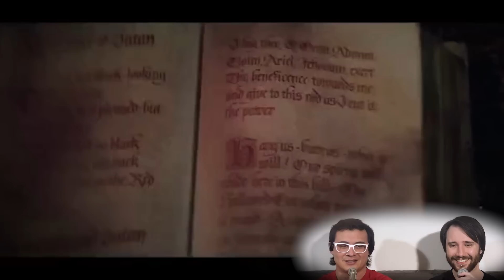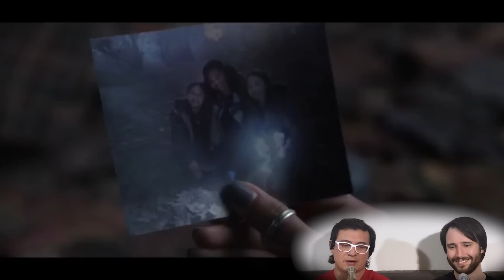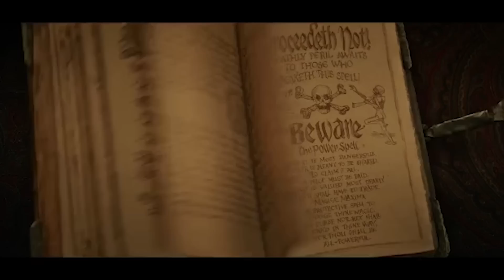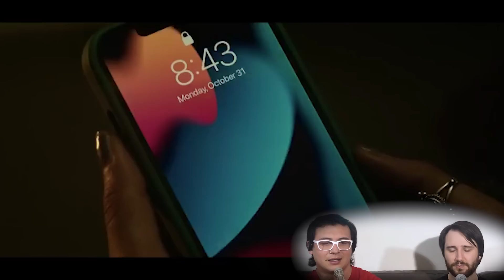Having Fun With Your Franchise - Hocus Pocus 2 (Movie Commentary & Reaction)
movie commentary reaction

Hocus Pocus 2 is a surprisingly good sequel and we're glad we decided to do a movie commentary and reaction video for it cause it's nice to have fun movies on our channel. With all the ridiculousness of the original and some good quality acting from the newcomers, this sequel really does a great job recapturing the magic of the Sanderson sisters

The Movie Budz also like these channels:
Nics & Nacs
Skylar Watching Movies
BIllyBinges
Sophie Lents
DylanisinTrouble
Trin Lovell
Steph Leone
Zzavid
Amanda The Jedi
Sean Thompson
The Punk Rock MBA
D’Angelo Wallace
Brianne Worth
Drew Gooden
Kurtis Connor
Danny Gonzalez
Scott Cramer
Jarvis Johnson
Leon Lush
Some More News
Thought Slime